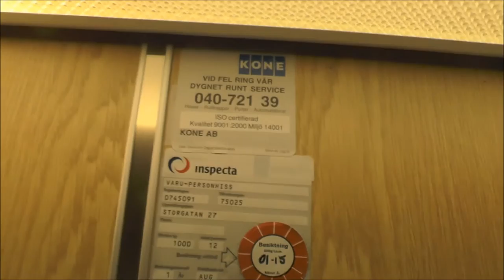KONE M-series Hydraulic elevator @ Storgatan 27, Ängelholm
This badass goes from the street level to an underground parking garage and is fully accessable for anyone to ride it.
Capacity - Maxlast: 1000Kg (~2205lbs.) - 12 Persons
Floors - Våningar: 2 = K B

Location - Address: Storgatan 27, Ängelholm SWEDEN - SVERIGE